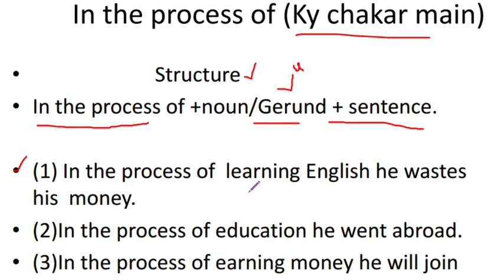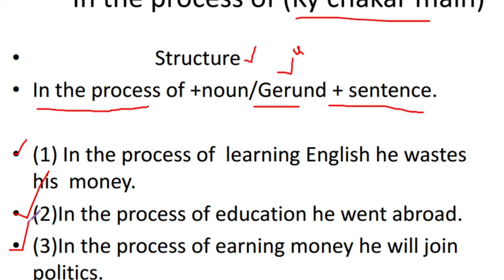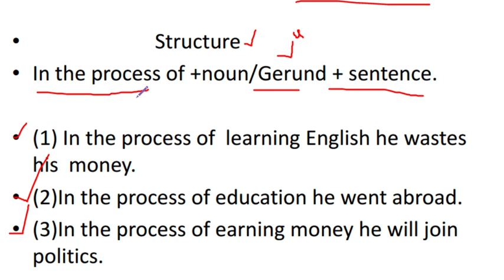In the process of |English advanced structures | INN FOR EXAMS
Let's take steps.